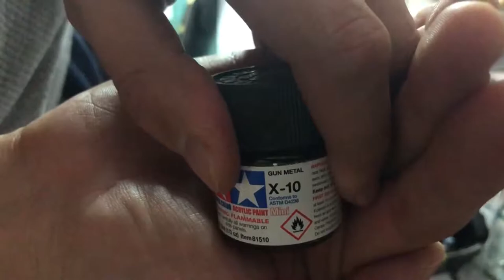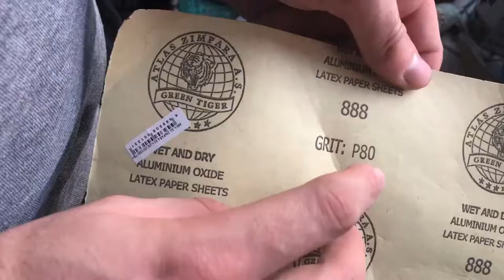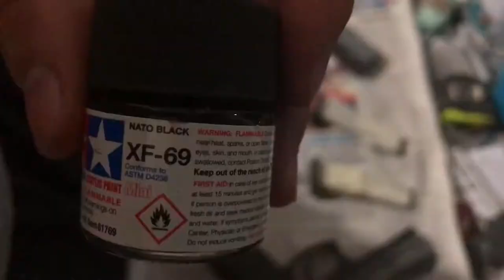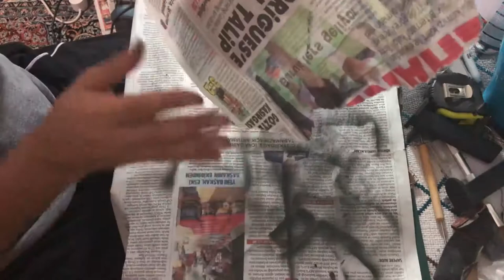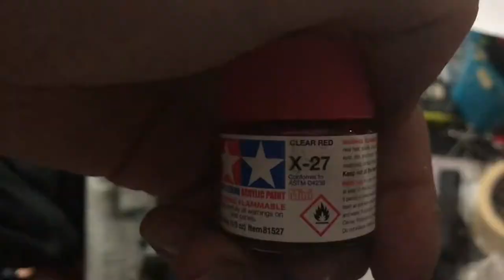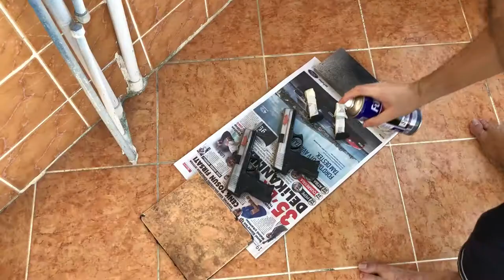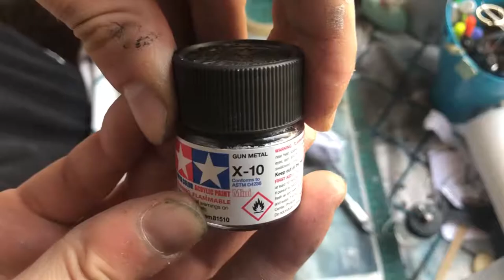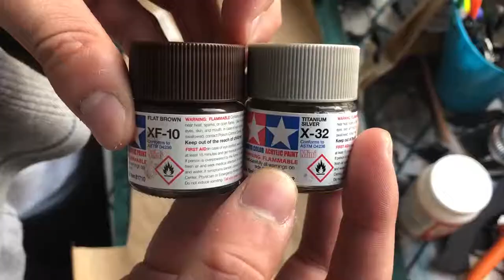D.I.Y. Red Hood Utility Belt and Armory - Red Hood'un Kemeri ve Silahları Kendin Yap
Bu çalışma ile Red Hood'un kostümünü tamamlıyoruz. Antikahraman Red Hood'un kemeri, tabancaları, bıçakları... Hepsinin yapımı bu videoda...

We will finish full cosplay of Red Hood with this video. Now I made guns, knives and holsters of Red Hood. All of these in this video.